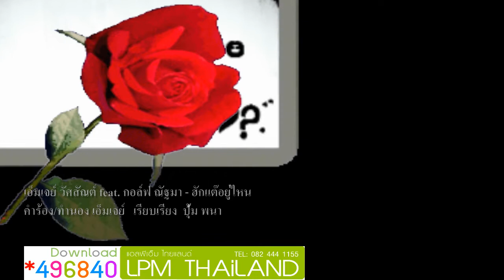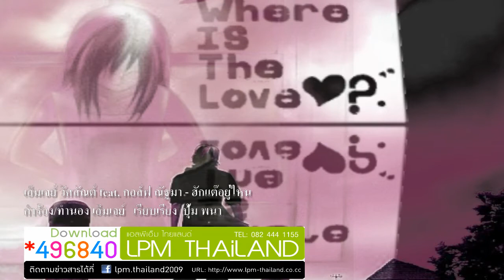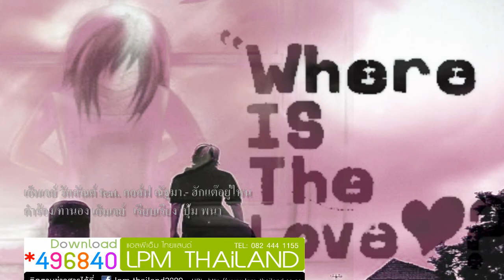ฮักแต๊อยู่ไหน - เอ็มเจย์ วัศสัณต์ feat กอล์ฟ ณัฐมา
ศิลปิน เอ็มเจย์ วัศสัณต์ feat  กอล์ฟ ณัฐมา - ฮักแต๊อยู่ไหน
คำร้อง/ทำนอง เอ็มเจย์ วัศสัณต์
เรียบเรียง ปุ้ม พนา

ร่วมสนับสนุนผลงานได้ที่ โทร หรือดิจิตอลดาวน์โหลดทุกระบบทุกเครือข่ายที่ *496840 เพื่อสนับสนุนกิจกรรมเพื่อสังคมและการกุศลร่วมกัน